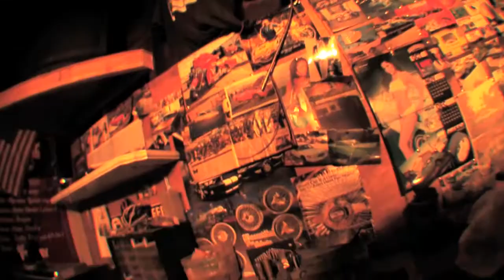as PROMISED new WORLD PREMIERE "FATSO FASANO" in BUMPING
HIGHLY UNDERRATED RAP ARTIST "FATSO FASANO" IS HERE TO PROVE HE IS ONE OF THE BEST. THE PROOF IS ON THE M.C.